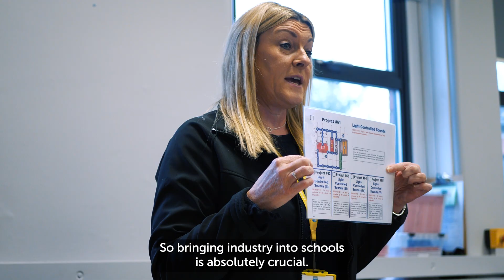Upskilling our Communities - Willmott Dixon and Etone College Enrichment Programme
Pupils at Etone College in Nuneaton have been given the opportunity to undergo a five-week enrichment programme designed to develop personal and professional skills. As part of our drive to attract the next generation into construction, the pupils got hands-on learning about key STEM areas, such as electricity and took part in employability skills workshops.